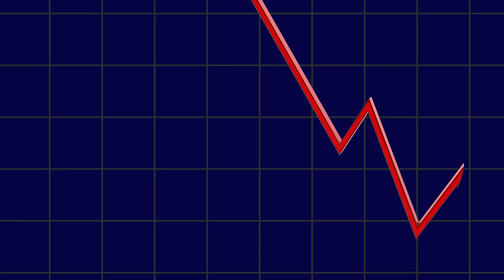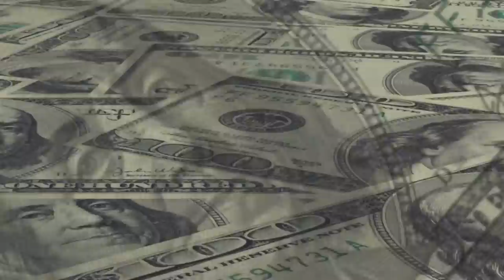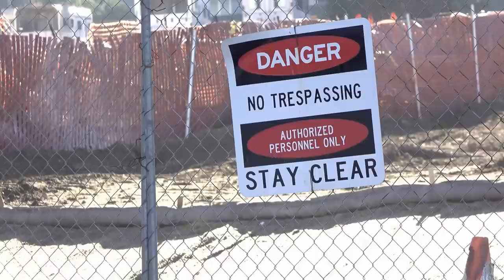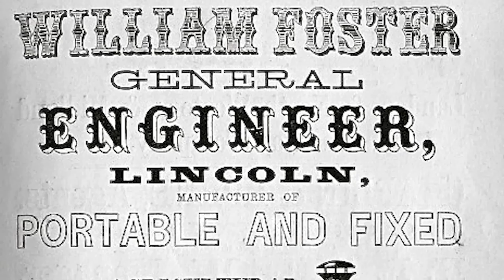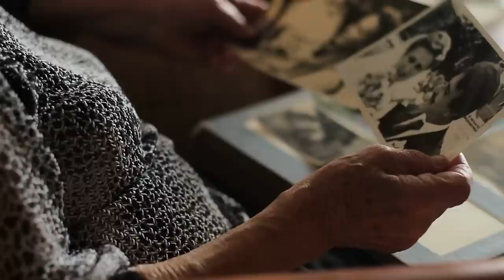Incredible Stories From World War II